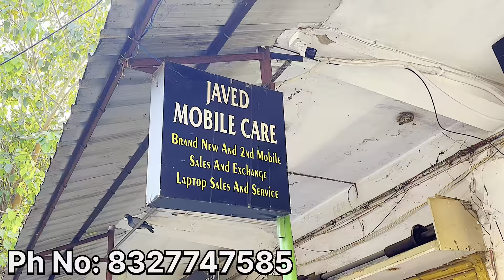Javed Mobile Care (Hamesa Apke Sath) Part 4 , Ambagan || Second hand Mobile Ambagan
Javed Mobile Care (Hamesa Apke Sath) Part 4 , Ambagan

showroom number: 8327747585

Adress: Shop No - 667, Ispat Center Market, ROURKELA -5
             Gojopati Market,Ambagan,ROURKELA (Odisha)

Your Quiry:
Second hand Mobile Ambagan prat4
Ambagan Second hand Mobile part4
Second hand Mobile showroom ambagan part 4
Second hand Mobile showroom rourkela part 4
ROURKELA Second hand Mobile showroom
Second hand Mobile Shop Ambagan
Mobile shop ambagan
Ambagan mobile shop
Ambagan video
Javed mobile ROURKELA
Javed mobile care Rourkela
Javed mobile shop rourkela
Javed mobile shop Ambagan ROURKELA
Javed mobile Ambagan
Javed mobile shop Ambagan
Javed mobile Rourkela Odisha
ROURKELA Javed mobile
Rourkela Javed mobile shop Ambagan
Rourkela Javed mobile Ambagan
Rourkela second hand Mobile
Second hand Mobile Ambagan
Ambagan Second hand Mobile
Second hand Mobile Ambagan gojopati market
Gojopati Market ROURKELA
Second hand Mobile gojopati market ROURKELA
Gojopati second hand Mobile
Gojopati market ambagan Rourkela
Second hand Mobile gojopati market ambagan
Gojopati market ambagan Rourkela Odisha
Gojopati market ambagan Odisha
Ambagan Rourkela Second hand Mobile Ambagan Rourkela Second hand Mobile
Odisha second hand Mobile showroom in odisha Second hand Mobile showroom in rourkela Odisha second hand Mobile showroom 2024